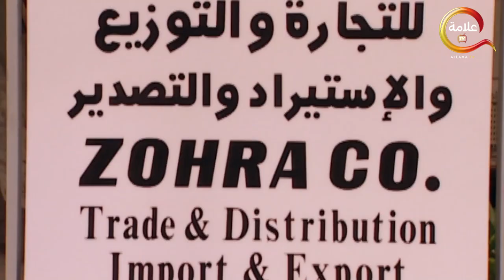غادة عبد الرازق اتجوزت احمد السعدني وفستان الفرح كان مفاجأة من مسلسل الحجة زهرة الحلقة 14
زهرة التي يجعلها جمالها مطمعًا للكثير من الرجال وتواجه العديد من الصعوبات بسبب طيبة قلبها وحبها لكل من يقترب منها، وتقع في فخ الزواج من أربعة رجال منهم النصاب والطيار والمهندس وتظل طوال الأحداث تبحث عن مخرج من هذه الورطة.

طاقم العمل: غادة عبدالرازق - حسن يوسف - كريمة مختار - باسم ياخور - أحمد صيام - أحمد صلاح السعدني